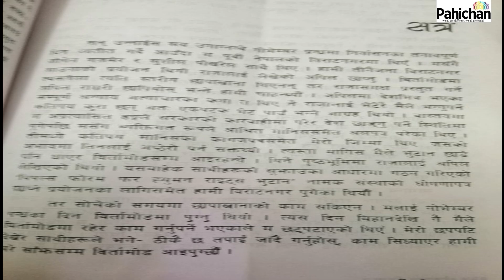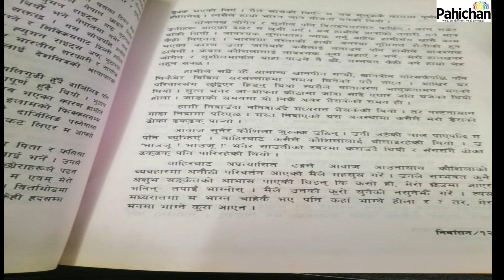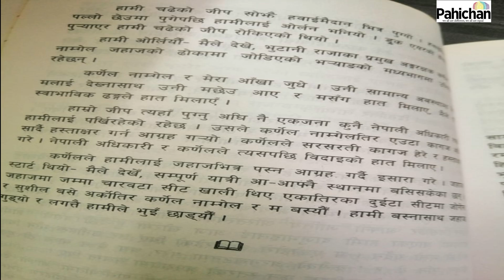पञ्चायतकालमा पनि पक्राउ परेका थिए TekNath Rizal टेकनाथ, अहिलेको गिरफ्तारीले संशय || Pahichan Media